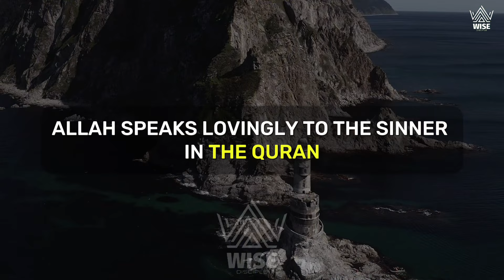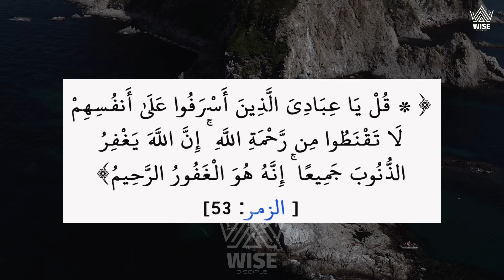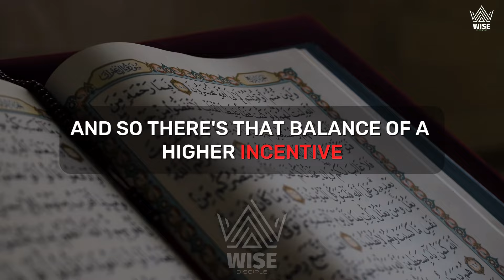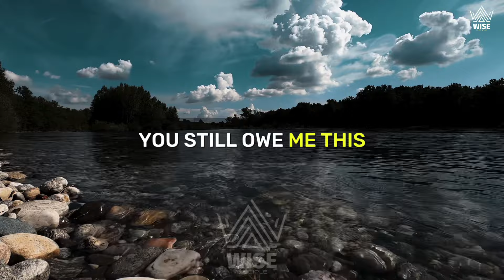How Allah ﷻ Speaks To The Sinner Vs Oppressor In The Quran | Dr. Omar Suleiman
The way Allah speaks to the sinners vs the oppressors in the Quran. And one of proofs of our prophet’s ﷺ prophethood.

Allah Speaks To The sinner Vs Oppressor In The Quran.

Thanks.